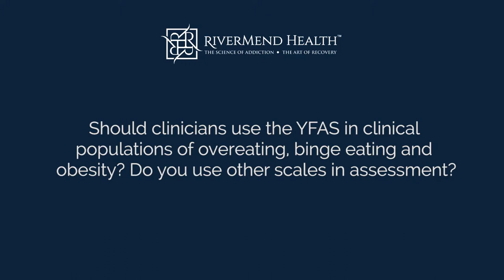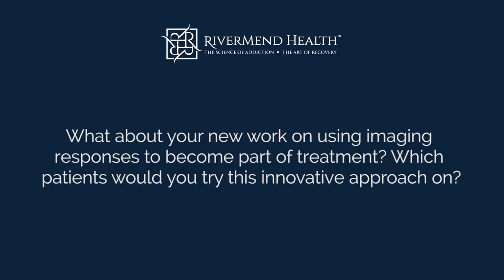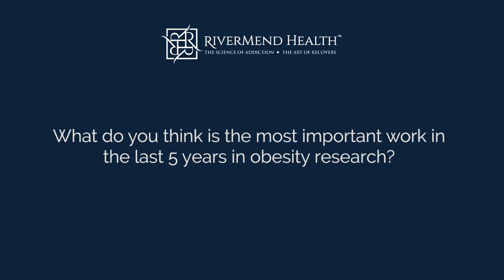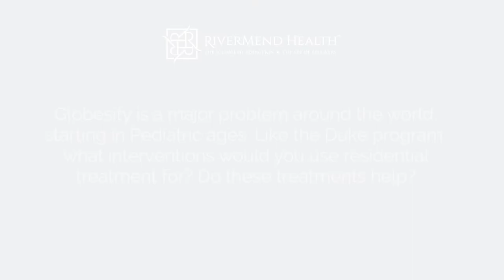Eric Stice Ph.D. Interview on Eating Disorders and Obesity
Eric Stice Ph.D., Member, RiverMend Health Scientific Advisory Board, discusses a variety of subjects related to eating disorders and obesity.